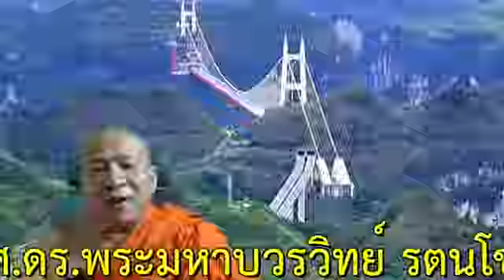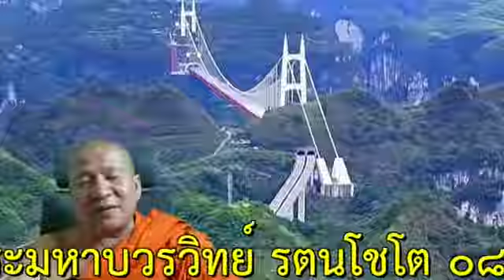พระมหาบวรวิทย์ รตนโชโต [19 กันยายน 2567]